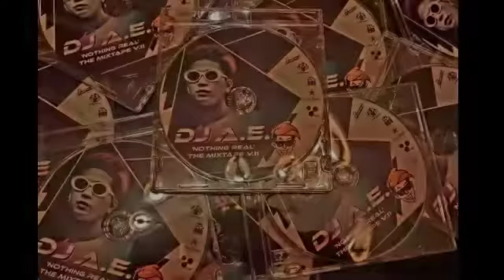Live on facebook # DJ A.E.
DJ A.E. [BANGKOK THAILAND]
Line : ars_a_e_